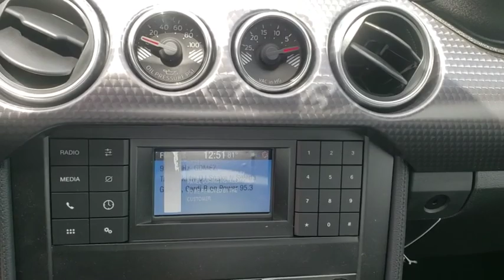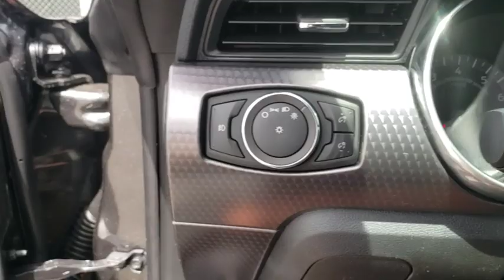2019 Ford Mustang Maitland, Winter Park, Orlando, Altamonte Springs, Sanford, FL K5167031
Magnetic N 2019 Ford Mustang available in Maitland, Florida at Peacock Ford. Servicing the Winter Park, Orlando, Altamonte Springs, Sanford, FL area.

Peacock Ford
1875 S Orlando Ave

Factory MSRP: $40,445 $5,126 off MSRP! Priced below KBB Fair Purchase Price!brbrbrThank you for shopping with Peacock Ford. At Peacock Ford you can enjoy great benefits such as a complimentary car wash after every service visit, full service collision center and a great selection of new and pre-owned cars, trucks and SUVs. Your first oil change is complimentary! We are your local family owned Ford dealer. Price includes: $500 - Aged Inventory Bonus Customer Cash. Exp. 04/01/2019, $1,500 - Retail Customer Cash. Exp. 04/01/2019